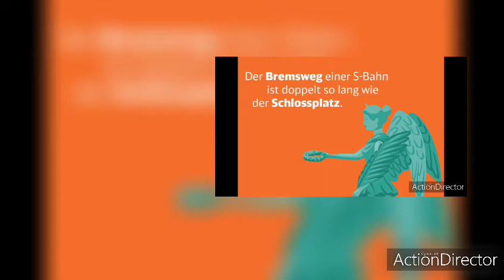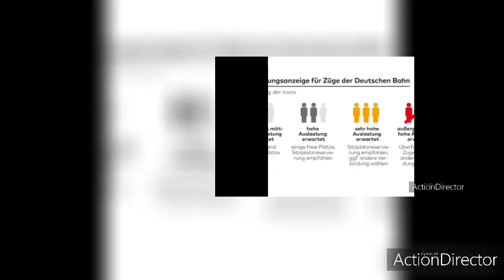S-Bahn München: unbefugte Personen im Gleis